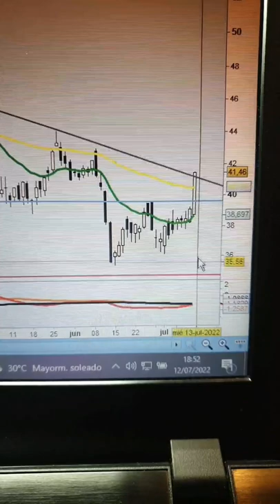Cellnex podría empezar una tendencia alcista